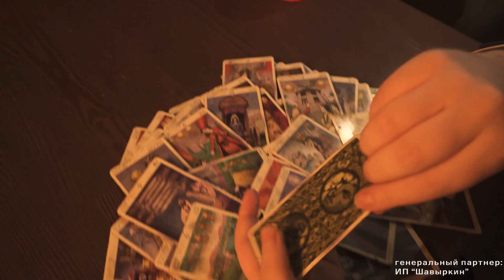Помощь экстрасенса. Выпуск от 14 марта 2020 г.